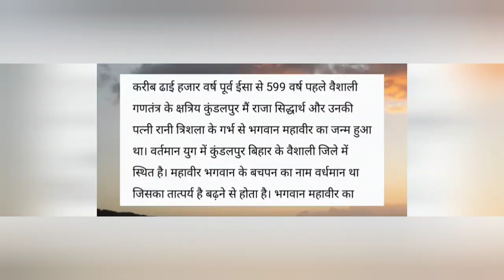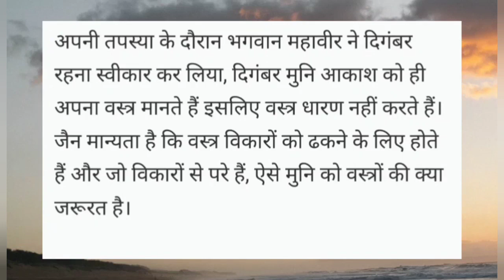भगवान महावीर स्वामी महावीर जन्मोत्सव जैन धर्म के अंतिम तीर्थंकर mahaveerswami mahavir Jayanti